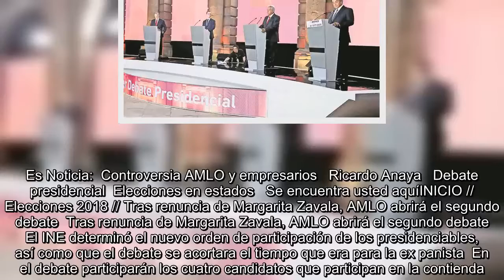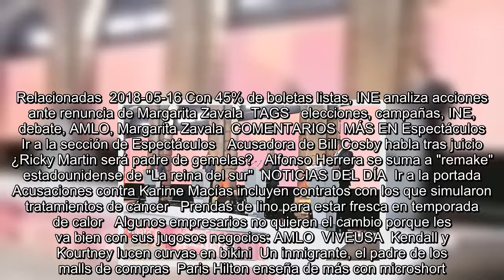Tras renuncia de Margarita Zavala, AMLO abrirá el segundo debate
Es Noticia:  Controversia AMLO y empresarios   Ricardo Anaya   Debate presidencial  Elecciones en estados   Se encuentra usted aquíINICIO // Elecciones 2018 // Tras renuncia de Margarita Zavala, AMLO abrirá el segundo debate  Tras renuncia de Margarita Zavala, AMLO abrirá el segundo debate  El INE determinó el nuevo orden de participación de los presidenciables, así como que el debate se acortara el tiempo que era para la ex panista  En el debate participarán los cuatro candidatos que participan en la contienda. Foto: Archivo   17/05/2018 14:31   Carina García  -A +A  Con la salida de Margari